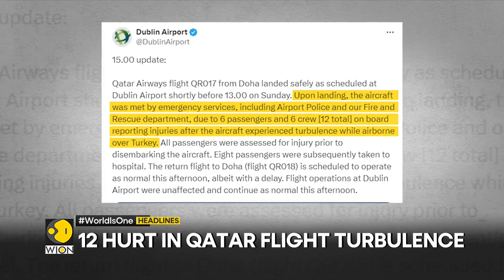Two- state solution, only way: Spain | Kabul stonewalling Bisham proof: PAK | WION Headlines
Watch top headlines of the hour:

- Two- state solution, only way: Spain
- Kabul stonewalling Bisham proof: PAK
- Cyclone Remal makes landfall
- 12 hurt in Qatar flight turbulence